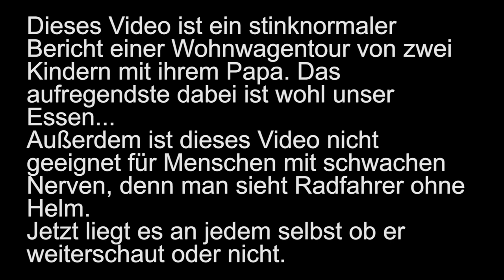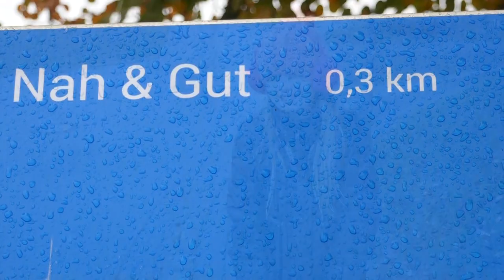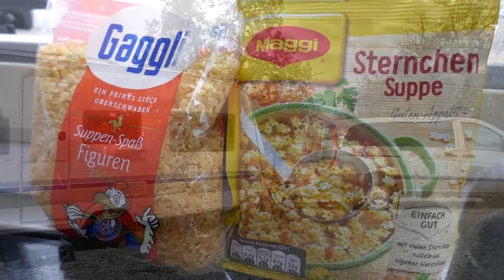Mit M&M im Hegau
Für alle, die mehr erwarten, ist das zu wenig... Also gut überlegen ob ihr das anklickt.